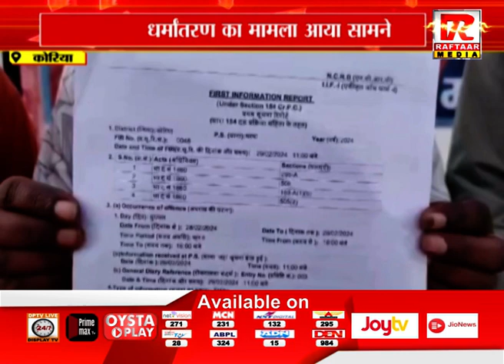कोरिया : धर्मांतरण का मामला आया सामने, प्रचार करने वाले 5 लोगों के खिलाफ मामला दर्ज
Raftaar Media